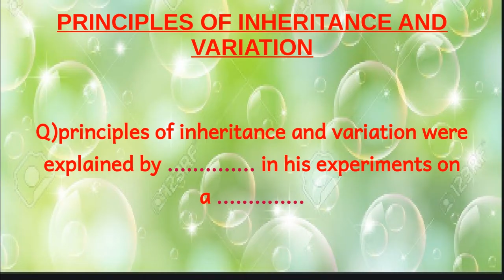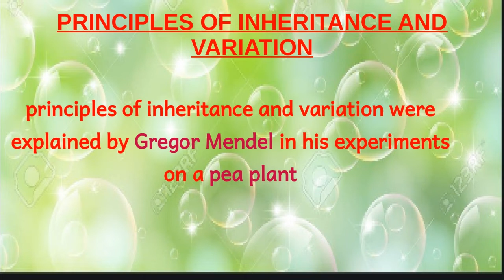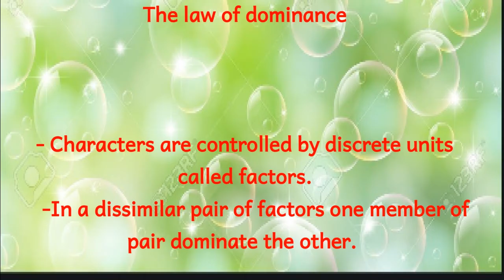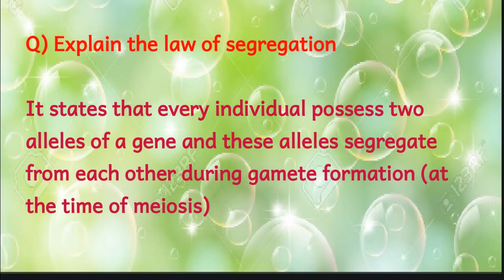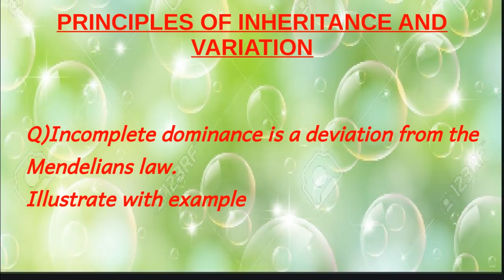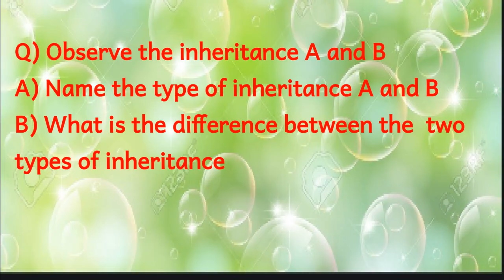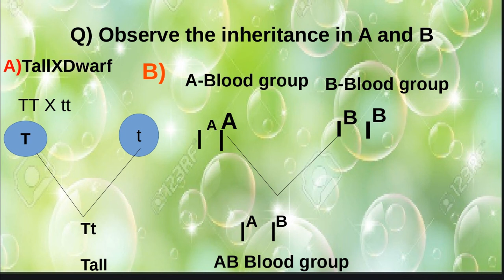PLUS TWO ZOOLOGY- CHAPTER 3--Model questions & answers-Part1- principles of inheritance & variation.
REPRODUCTIVE HEALTH -PART 2-CONTRACEPTIVE METHOD
REPRODUCTIVE HEALTH -PART 3 -MTP,STD,INFERTILITY

IMPORTANT DIAGRAMS-CHAPTERS 5-11-DIGESTION-CHEMICAL COORDINATION